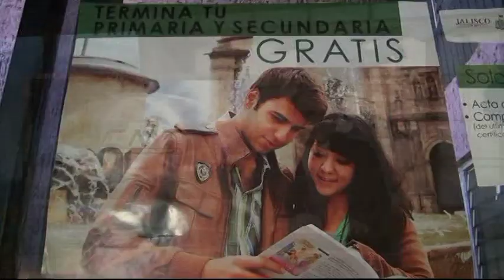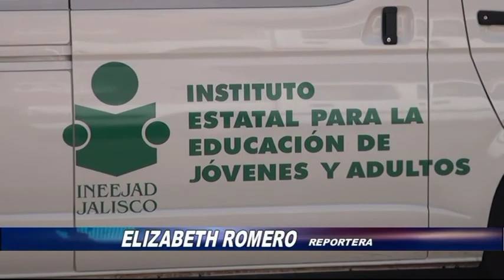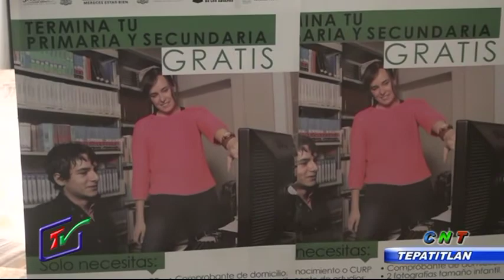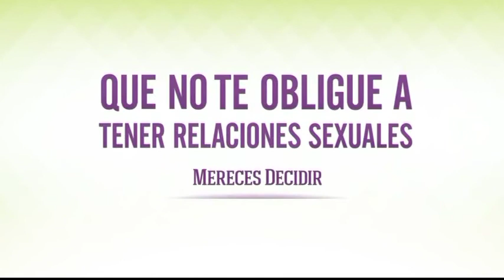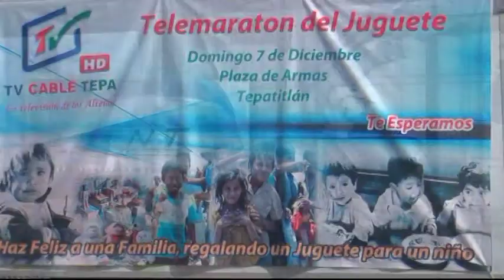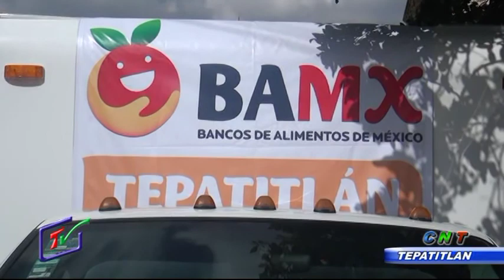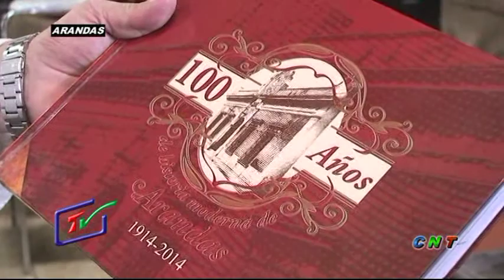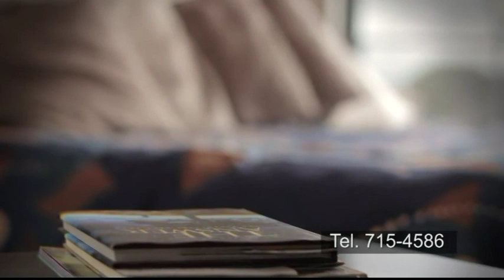CNT 08 DICIEMBRE 2014